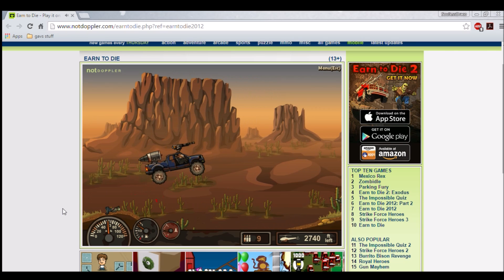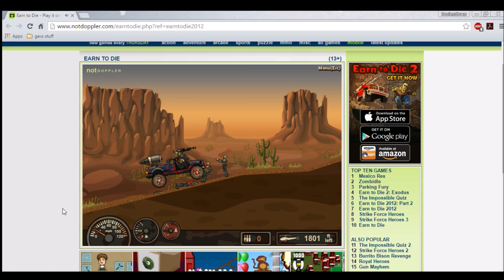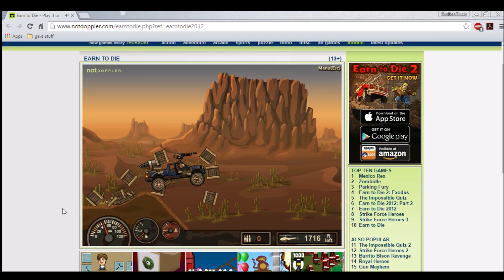Earn to Die | Old Good Pickup | Day 18 | Engine Maxed Out & Boost Fuel Upgrade